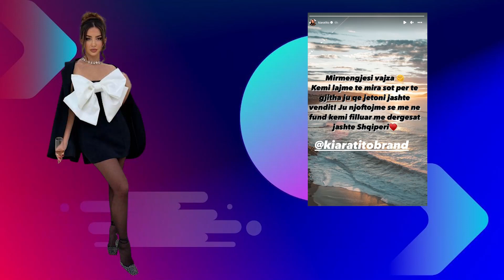Kiara Tito ben lajmerimin e rendesishem, mesa duket Fokusi i saj nuk eshte vetem Luiz Ejlli por edhe